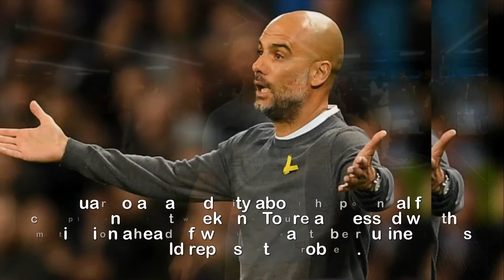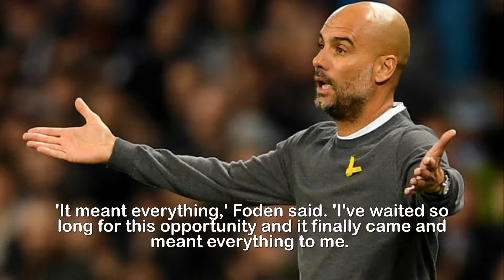Guardiola tore into Man City players despite Feyenoord win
Pep Guardiola tore into Manchester City players
despite Feyenoord win, reveals Yaya Toure: 'We can do
better than that... we played lazily'.Pep Guardiola ripped into his Manchester City stars inside the dressing room on Tuesday night — despite notching a 17th win on the spin.Raheem Sterling's late winner eased Feyenoord aside and extended a club record of consecutive victories, but Yaya Toure revealed the manager was incensed by their lack of cutting edge.'Sometimes, when the manager makes changes, then maybe in your head you're not so focused and we don't concentrate,' Toure said.